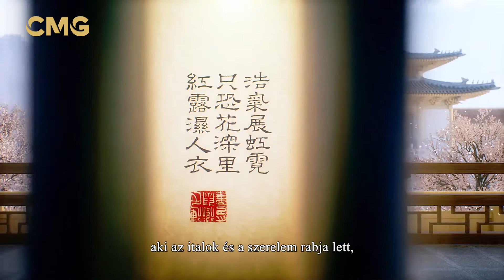A pinghua és a Négy szépség - Útjelzők a Selyemúton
Úgy tartja a néphiedelem, hogy a Xishi szépségét még a halak is megbámulták, az elegáns Wang Zhaojun miatt a vadludak nem tudtak továbbrepülni, Diaocha csábereje miatt elbújt a hold, Yang Yuhuan előtt a virágok is becsukódtak. Ők a Kínában több mint ezer éve ismertté vált "négy szépség". Xishi szépségével elcsábította az anyaországával ellenséges fejedelemség királyát, aki az italok és a szerelem rabja lett, így Xishi hazájának lehetősége nyílt rá, hogy erőt gyűjtsön, és végül elsöpörte az ellenségét. Diaochan csábereje révén szerelmes lett a korábban szövetséges uralkodóba és tábornokba is, akik Diaochan megszerzése miatt ellenségek lettek, és végül mindketten elestek, a zűrzavaros helyzetben levő császárságban pedig enyhült a veszedelem. Wang Zhaojun a császár utasítására házasságot kötött a kunok kánjával, cserébe sokáig nyugodt volt a helyzet a határon. A lázadók dühének enyhítésére a császár megölette kegyencnejét, Yang Yuhuant, akinek tragikus sorsát évszázadok óta sajnálják az emberek. A szép arcuk helyett inkább történeteik miatt vált feledhetetlenné a "négy szépség". A 800 évvel ezelőtti Yuan-dinasztiától kezdve a kínai városi lakosok közt egyre népszerűbbé vált a "pinghua" nevű mesemondó népművészet, amely elősegítette a "négy szépség" történeteinek elterjedését. A négy női alak a kínaiak alapvető esztétikai orientációját, illetve általános szeretetét jelképezi, ezért a történeteiket generációk óta adták tovább.